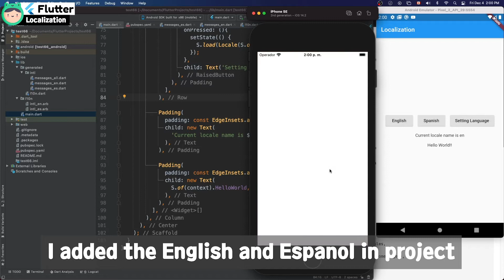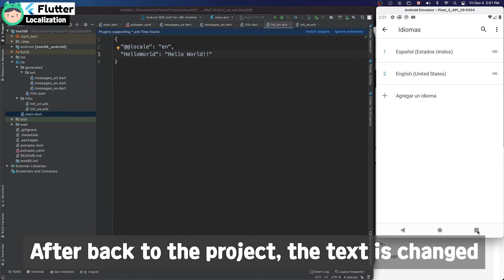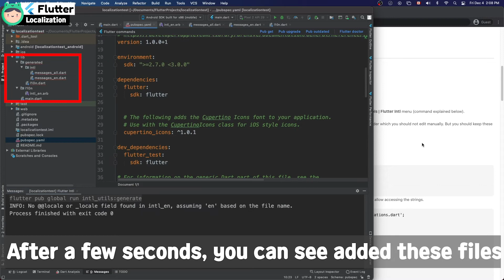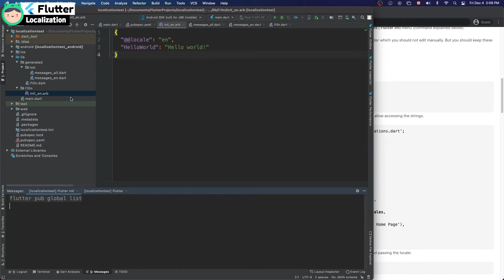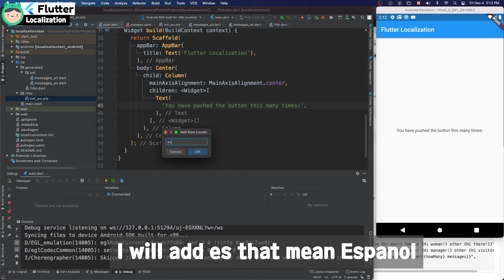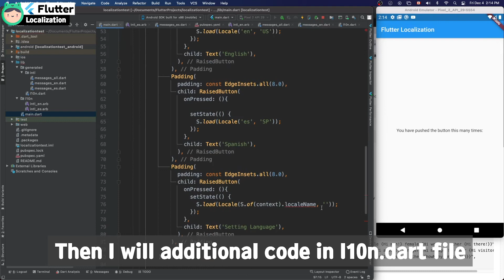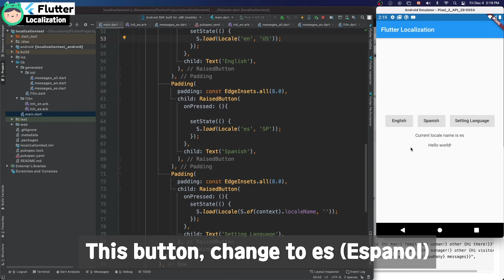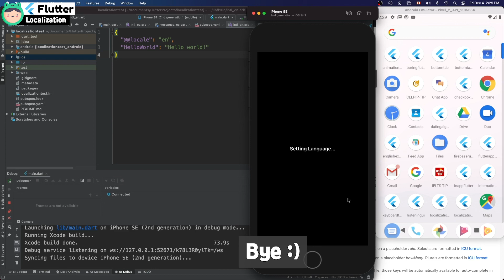Flutter - localizations ( Internationalizing, Exchange text depends system language )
0:00 Preview
2:15 Setting Localization in the project and IDE
7:09 Explaining in main.dart code

* Develop environment.

- Flutter SDK Version: 1.20.4
- Flutter: 50.0.1
- Dart: 193.7547
- Xcode Version: 12.0.1
- Android Studio: 4.0
- OS Version: MacOS Catalina 10.15.7